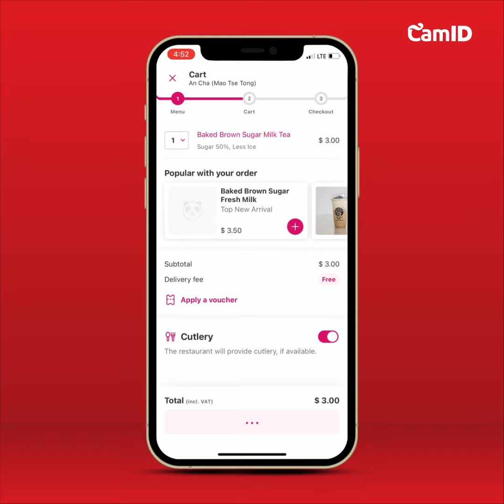Metfone x CamID - CamID Rewards (Get discount $3 with Foodpanda)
ដល់ម៉ោងឃ្លានល្មម តែខ្ជិលចេញក្រៅ! 🤔 ចឹងមានតែ Order របស់ញ៉ាំតាម App ហើយ! តែគួរ Order តាម App មួយណាទៅណ៎ ទើបចំនេញ? 😝

ជាមួយនឹងសមាជិក CamID ទាំងអស់អាចចំនេញរហូតដល់ទៅ $3 សម្រាប់ការ Order របស់ញ៉ាំតាម Foodpanda ដោយគ្រាន់តែធ្វើការប្ដូរពិន្ទុ CamID Rewards របស់អ្នកដើម្បីទទួលបានកូដគូប៉ុងបញ្ចុះតម្លៃភ្លាមៗ ។

ដូច្នេះ ដើម្បីឱ្យកាន់តែច្បាស់ សូមទស្សនាវីដេអូខាងក្រោមទាំងអស់គ្នា! 😁